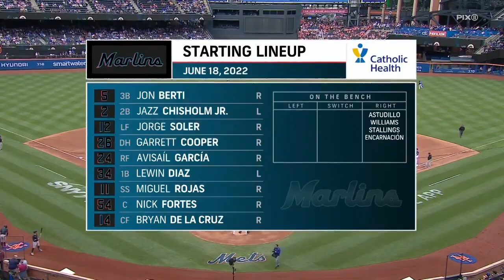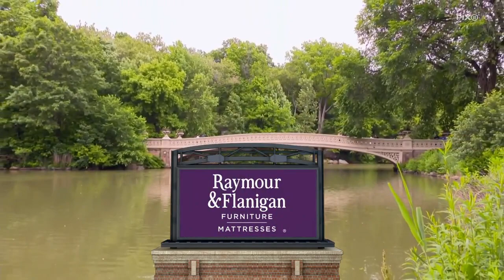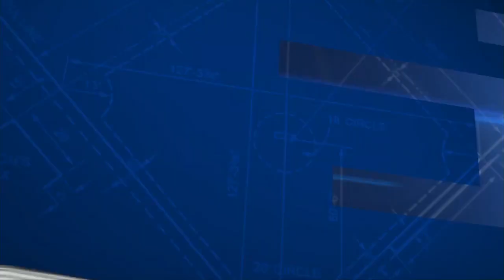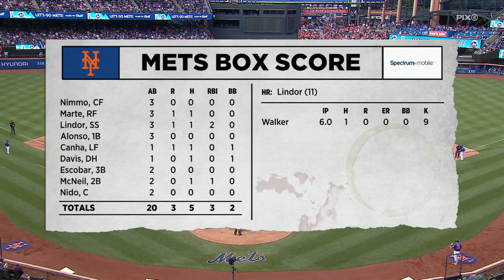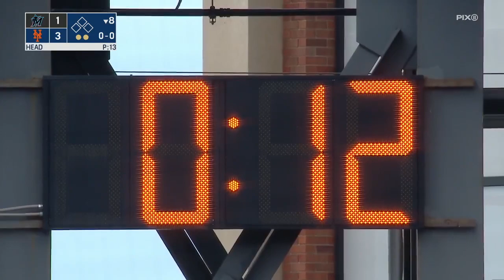MLB Miami Marlins vs New York Mets FULL GAME - 18.06.2022